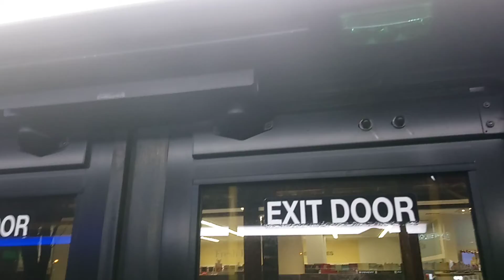ETS Bus 2019/2020 New Flyer XD40 #7178 On 7 Jasper Place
From University Transit Centre, By University of Alberta To 109th Street & 82nd Ave (Whyte Avenue) Old Strathcona, in Edmonton Alberta. November 28th 2020.